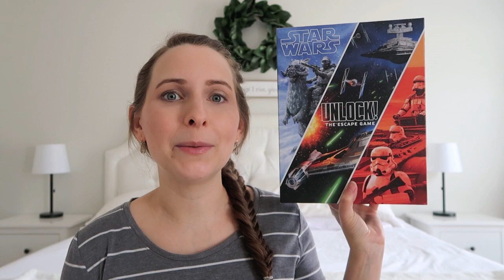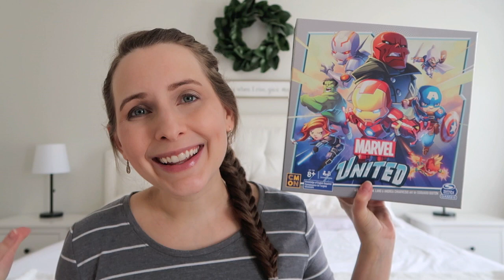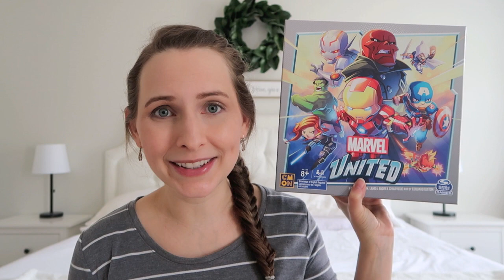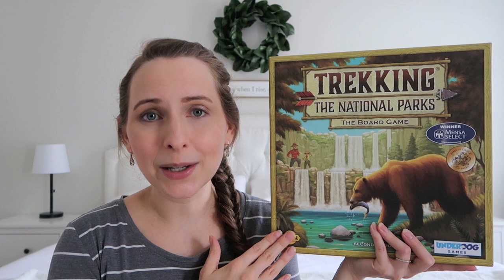BOARD GAMES FOR FAMILIES AND DATE NIGHTS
We are a family that enjoys playing board games and card games together. Over the past few months we've added several new games to our collection. I hope your family will enjoy these too!

ITEMS MENTIONED
The Crew
Escape Puzzle
Star Wars Unlock
Marvel United
Trekking the National Parks

“And let us not grow weary while doing good, for in due season we shall reap if we do not lose heart.” Galatians 6:9

“Cast your cares on the Lord and he will sustain you; he will never let the righteous be shaken.” Psalm 55:22

“I will sing of the mercies of the Lord forever; With my mouth will I make known Your faithfulness to all generations.” Psalm 89:1

“And He said to me, “My grace is sufficient for you, for My strength is made perfect in weakness.” Therefore most gladly I will rather boast in my infirmities, that the power of Christ may rest upon me. Therefore I take pleasure in infirmities, in reproaches, in needs, in persecutions, in distresses, for Christ’s sake. For when I am weak, then I am strong.” 2 Corinthians 12:9-10